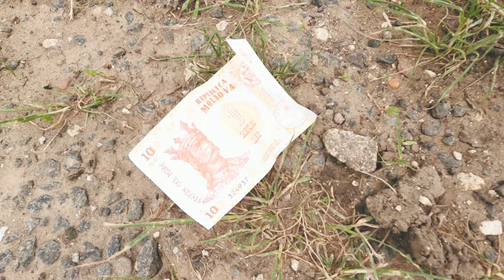Intact- Ment de Patrulare